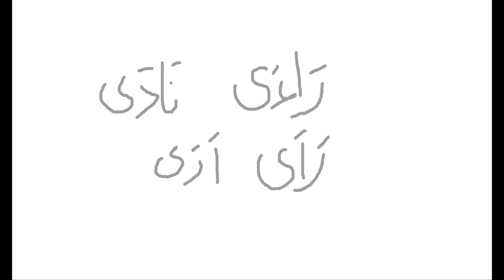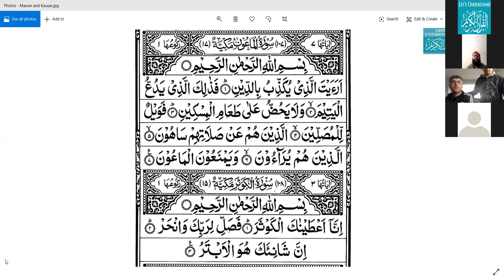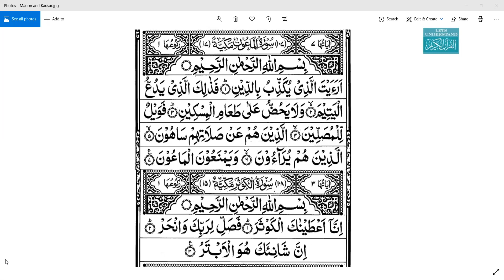Lesson 30 سورة الماعون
Lets understand my prayer